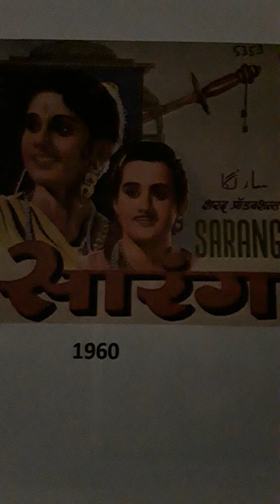SARANGA..1960.from LP. CHALI RE CHALI RE..ASHA BHOSLE..LIKH DE PIYA KA NAAM ..SUMAN KALYUNPUR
SARANGA..1960..from LP..MUSIC..BHARAT VYAS..LYRICS..SARDAR MALIK..1. CHALI RE CHALI RE MAIN TO..ASHA BHOSLE. 2. LIKH DE PIYA KA NAAM..SUMAN KALYUNPUR. Uploaded for listening pleasure and or educational purposes only and no disrespect or discourtesy or any copyright enfringement intended to any music or film organisations. I try to find what in my opinion are songs for individuals who enjoy listening to music for pleasure and appreciation only.